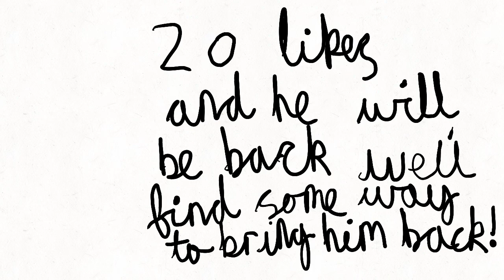Little Jimmy Numpty gets cancelled